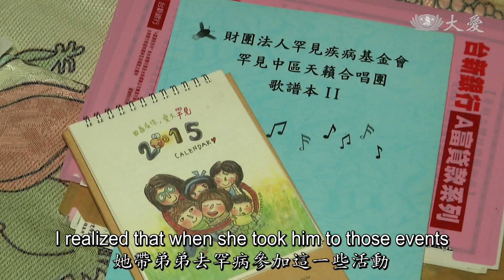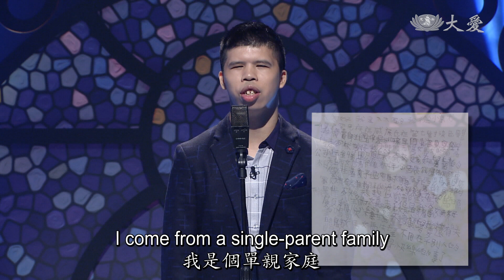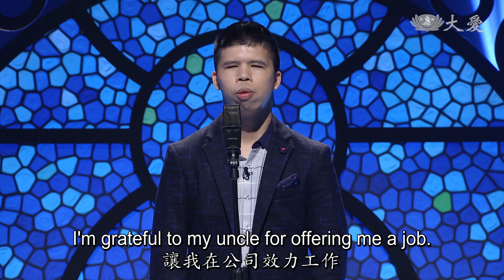Dream Stage - Faith in Myself (圓夢心舞臺 - 心始終信仰 - 林冠合)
Despite grappling with a rare genetic disorder, Lin Guan-he is passionate about life under his mom's influence. Even after her passing, her love continues to support him, enabling him to live grounded and pursue his dreams bravely.

林冠合罹患台灣僅有180多例的威廉斯氏症，疾病讓他智力發育有些遲緩，心肺功能狹窄脆弱，但在媽媽的影響下，他熱情大方、笑口常開，儘管媽媽已經過世了，他依舊努力務實生活，更不放棄夢想。

Tzu Chi Culture and Communication Foundation